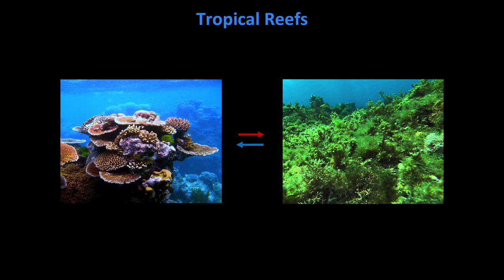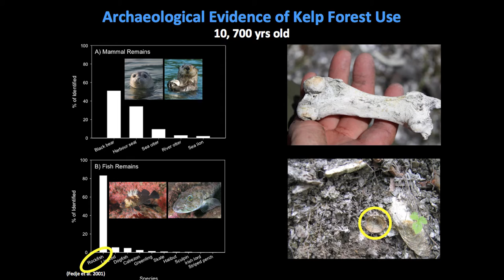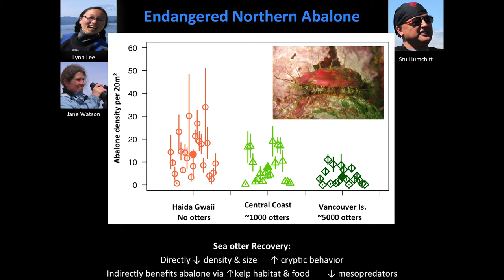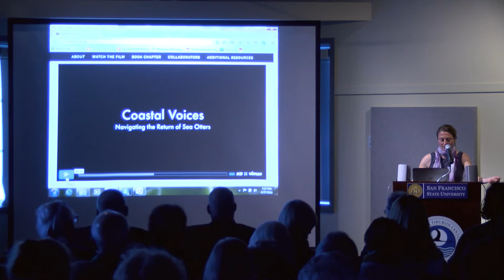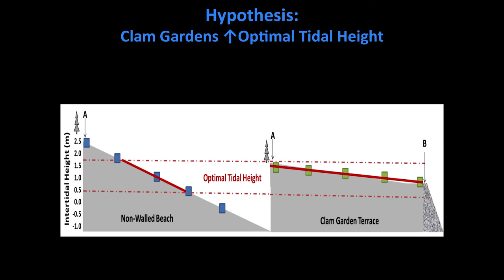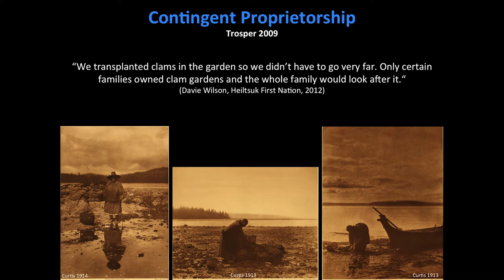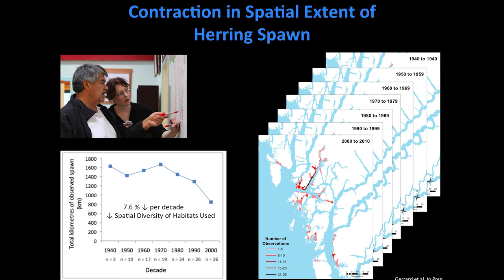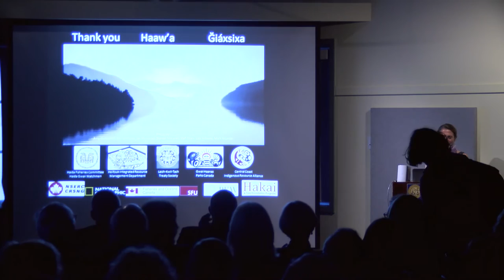Anne Salomon: Lessons from Ecology, Archeology and Indigenous Knowledge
By drawing on examples from kelp forests, ancient clam gardens and the Pacific herring fishery, we will explore the key links between humans and the ocean, focusing on the factors that confer their resilience, that is, their ability to learn, re-organize and adapt in the face of sudden change.

Presenter: Dr. Anne Salomon, PhD

The Rosenberg Institute Public Forum series features public presentations and conversation with inspired thought leaders in marine and environmental science. View this play list to deepen your understanding of environmental issues, solutions and nature. Join us for our next public forum at the Estuary and Ocean Science Center located on SF State’s Romberg Tiburon Campus.